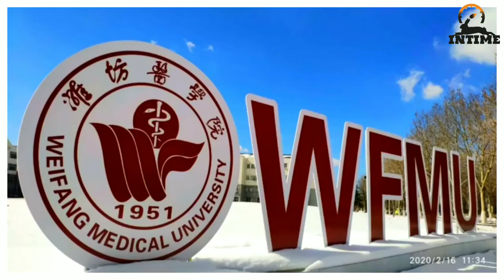Weifang Medical University | MBBS In China🇨🇳 | Study Abroad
Office Address (1)

Office#8, 6th Floor, Central Plaza (Behind shell pump), Barkat Market,Garden Town, Lahore.

Office Address (2)

Office#17, 1st Floor, Abdullah Trade Center, Kutchery Road, Sialkot.

Intime Study Advisors WhatsApp 👇👇
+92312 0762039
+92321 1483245